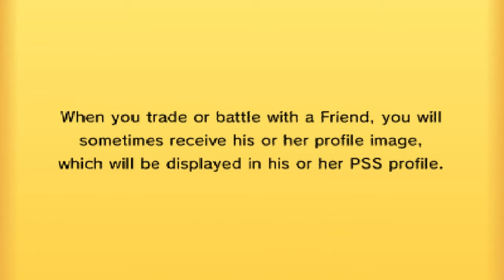Pokemon ORAS Live UU Wifi Battle vs Taybz! w/ TheBeastPokeBaller #6 [Smogon]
Lol those bleeps

Wanna see more of my content? Look Below!